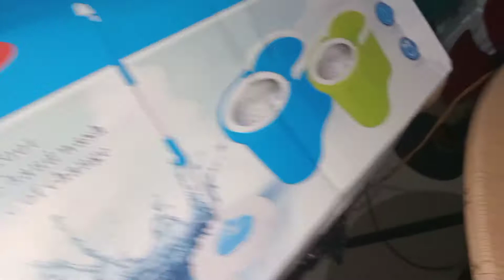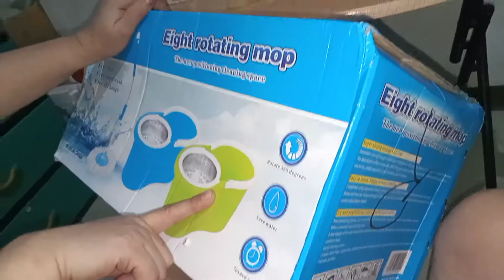Unboxing: Eight Rotating Map | Sisters Cags Fam